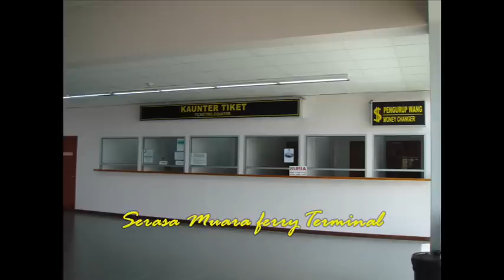Welcome To Labuan (Malaysia) and Muara (Brunei) via Express Ming Hai.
Express Ming Hai - Ferry services for carrying passenger between W.P Labuan (Malaysia) and Muara (Brunei).